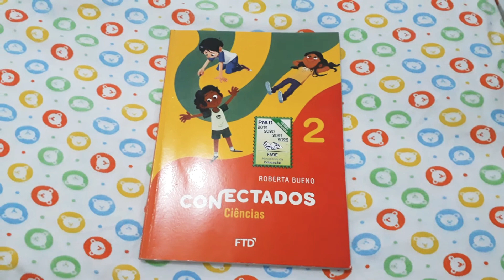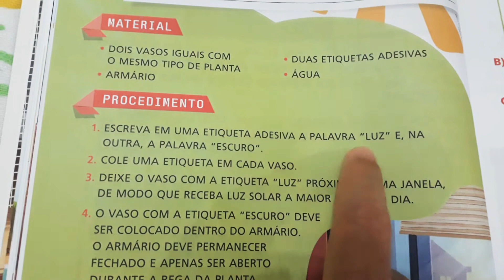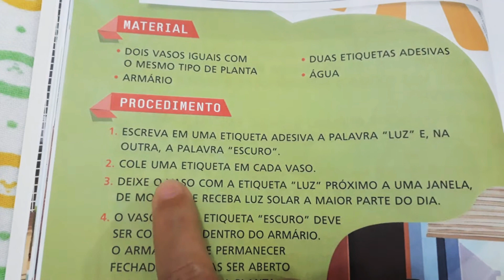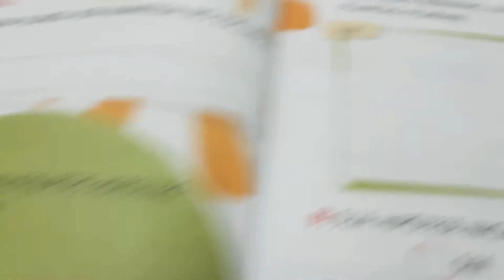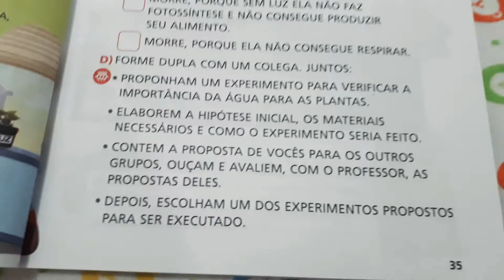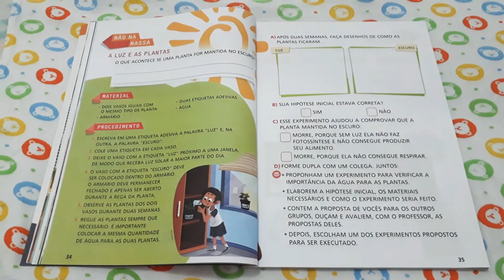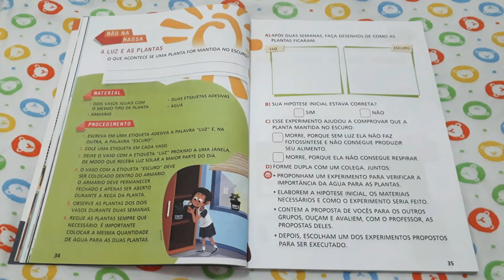2° ANO: CIÊNCIAS: A LUZ E AS PLANTAS. PÁGINAS: 34 E 35.